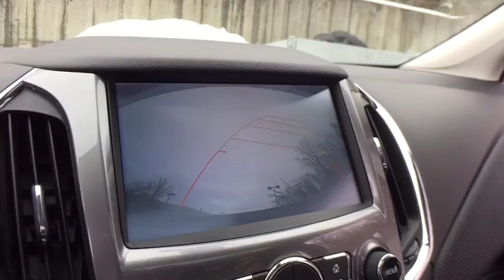2018 Chevrolet Cruze Clarkston, Waterford, Lake Orion, Grand Blanc, Highland, MI 182226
Black Metallic N 2018 Chevrolet Cruze available in Clarkston, Michigan at Bowman Chevrolet. Servicing the Waterford, Lake Orion, Grand Blanc, Highland, MI area.

Bowman Chevrolet
6750 Dixie Hwy

* 2018 Chevrolet Cruze LT...Features include: Turbocharged, Bluetooth, Rear Vision Camera, OnStar Navigation, 7.0'' Touch-Screen with MyLink, SiriusXM Satellite Radio, Built in WiFi, Remote Start, Heated Front Seats, Power Heated Mirrors and Keyless Entry.  Prices do not include taxes, title, license, and doc fee. Price includes: $2,000 - General Motors Consumer Cash Program. Exp. 02/28/2018, $500 - Chevrolet National Purchase Bonus Cash. Exp. 02/28/2018, $2,000 - GM Lease Loyalty Towards Purchase Private Offer. Exp. 02/28/2018